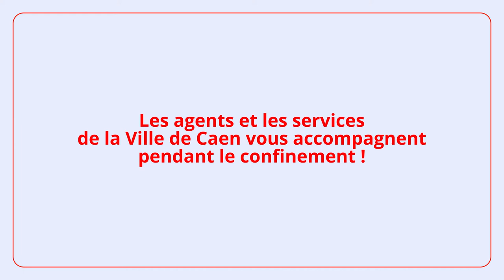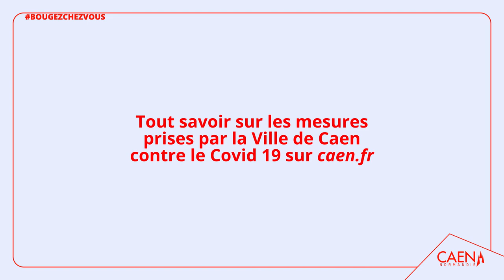Sport challenge (7/8) : Se relaxer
Pendant le confinement, les éducateurs sportifs de la ville de Caen proposent des séances de sport à réaliser chez soi.